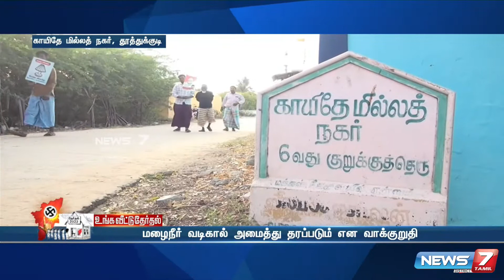சுயேட்சை வேட்பாளர் அகமது சாகிபு தீவிர வாக்கு சேகரிப்பு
சுயேட்சை வேட்பாளர் அகமது சாகிபு தீவிர வாக்கு சேகரிப்புnews7tamildistrict